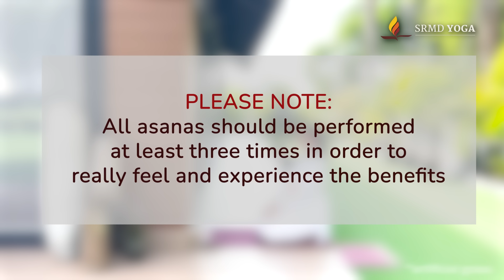Healing Harmonies: The Power of Sound in Yoga | SRMD Yoga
Discover the profound connection between sound healing and yoga! Each chakra resonates with a unique mantra and particular asana, creating a pathway to healing and harmony. In this yoga video, we’ll explore how specific sounds connect deeply with the chakras, fostering balance, clarity, and inner harmony. Join SRMDYoga to experience the transformative synergy of sound and movement, and let’s journey through the seven chakras together.

00:00 Introduction
01:04 1st Chakra: Muladhara Chakra
01:15 Virabhadrasana B (Warrior Pose B)
01:46 2nd Chakra: Svadhisthana Chakra
01:51 Utkata Konasana (Goddess Pose)
02:20 3rd Chakra: Manipura Chakra
02:25 Adho Mukha Svanasana (Downward Facing Dog)
02:46 4th Chakra: Anahata Chakra
02:50 Bhujangasana/Urdhva Mukha Svanasana (Cobra Pose/Upward Facing Dog)
03:22 5th Chakra: Vishuddha Chakra
03:26 Bitilasana and Marjaryasana (Cow and Cat Pose)
03:50 6th Chakra: Agna Chakra
03:55 Vajrasana (Thunderbolt/Diamond Pose)
04:28 7th Chakra: Sahasrara Chakra
04:33 Sirsasana (Headstand)
05:42 Conclusion

Atmarpit Shraddhaji is the head of SRMD Yoga. Hailing originally from Antwerp, Belgium, Atmarpit Shraddhaji shifted to India to pursue a spiritual path. She has been initiated as an ‘Atmarpit’ by Pujya Gurudevshri Rakeshji, founder of Shrimad Rajchandra Mission Dharampur. An Atmarpit is a renunciate who has been initiated into life-long celibacy, and a life of sadhana and seva.

Atmarpit Shraddhaji is an Experienced Registered Yoga teacher (E-RYT 500 hours) with Yoga Alliance. She is also certified as an Arogya Yoga Therapist (TTC 300 hours), she has studied yoga therapy for various diseases. She leads various yoga workshops at the International Headquarters of SRMD Yoga and virtual workshops across the globe, with participants from the United States, United Kingdom, France, UAE, Australia and Singapore. Atmarpit Shraddhaji also regularly conducts chanting and meditation sessions. She has hosted yoga events for various Embassies worldwide and regularly leads corporate yoga workshops.

SRMD Yoga is an initiative envisioned by Pujya Gurudevshri Rakeshji as a means to augment a seeker's spiritual progress and wellbeing by facilitating physical and mental health. Through asana, pranayama, meditation and other yogic techniques, the programme promotes a holistic way of living by aligning one's body, mind and soul.

for live online daily yoga classes with teachers from all over the world. Yoga Hour is designed for all levels of practitioners with personal attention given to each participant. Stay fit and healthy from the comfort of your home, motivated by experienced instructors and add a dose of discipline to keep yourself on track!

Check out what else is happening at SRMD Yoga!

Watch these ‘Follow Along’ series of videos by SRMD Yoga and go deeper into your practice and experience of Yoga

Steps:
1. Save our number to your phone contacts
2. WhatsApp us your Name and City.